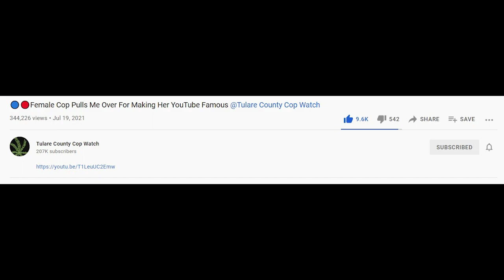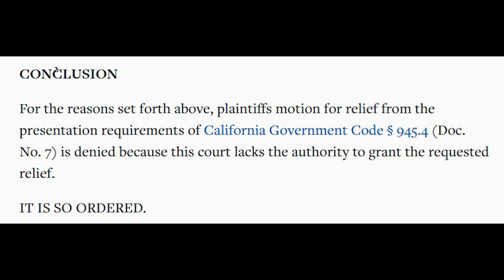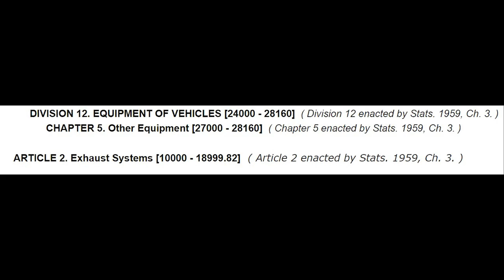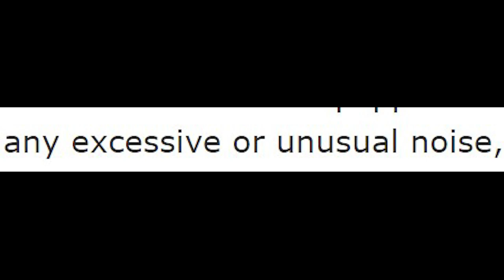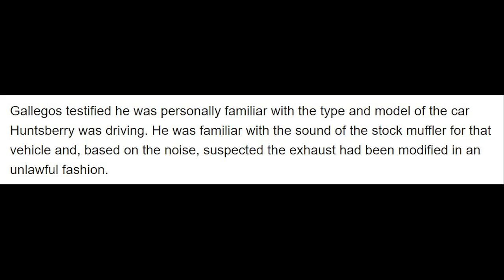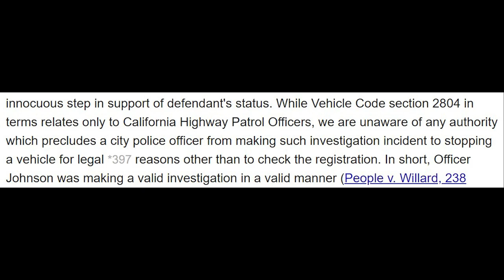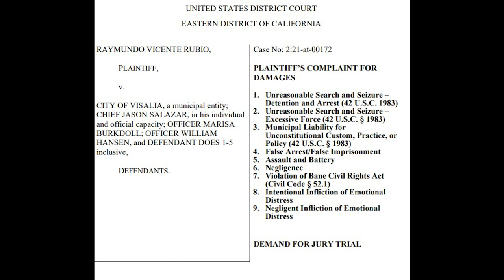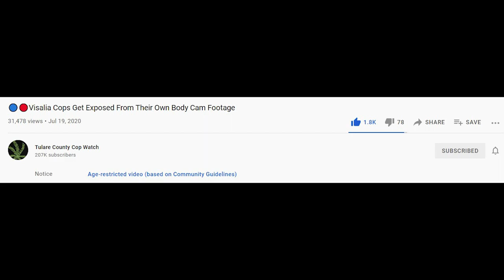Female Officer Retaliates and Conducts Search of Car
Tulare County Cop Watch is pulled over by Officer Marisa Burkdoll of the Visalia, California Police Department for a loud muffler. Burkdoll searches the engine for additional modifications in retaliation for Tulare County Cop Watch posting a video of Burkdoll brutally arresting a man who is currently suing her and the Visalia Police Department for police brutality.

00:00 - Intro
02:28 - Police Interaction
03:22 - Analysis of Stop for Loud Muffler
06:08 - Search of Engine
07:12 - Analysis of Engine Search
09:47 - Ticket Process
10:53 - Conclusion